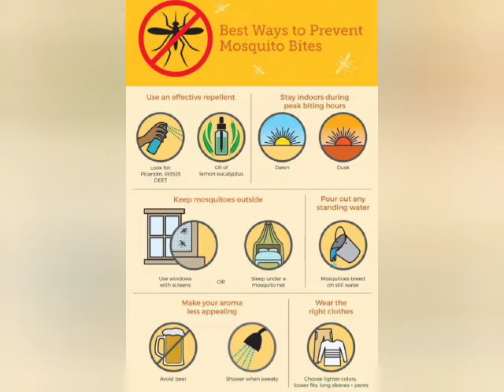Papali ilaiyin maruthuva gunangal | Papaya leaf's medicinal benefits